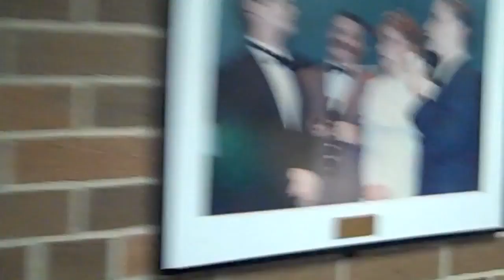Modern Baseball at Bled Fest 2013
Suppy